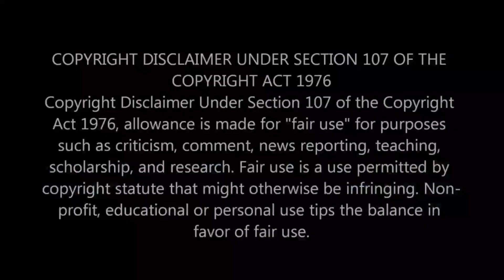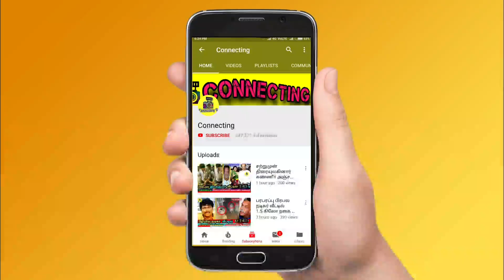சற்றுமுன் நடுரோட்டில் Cooku with Comali 2 Pugazh க்கு ஏற்பட்ட பரிதாபம்! வெளியான அதிர்ச்சி Video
சற்றுமுன் நடுரோட்டில் Cooku with Comali 2 Pugazh -க்கு ஏற்பட்ட பரிதாபம்! வெளியான அதிர்ச்சி வீடியோ! Enna Solla Pogirai Movie Poojai - மாஸ் காட்டிய Ashwin | Pugazh | Cook with comali | Teju ashwini ! Bigg Boss Jodigal ! Vanitha vijayakumar bigg boss jodigal ! actor karthi angry statement on censor board ! actor suriya about censor board new rules ! vanitha vijayakumar quit from bigg boss jodigal ! roja serial today episode ! roja serial today promo ! bharathi kannamma today full episode ! bharathi kannamma today promo ! chithi 2 today full episode ! chithi 2 today promo ! pandavar illam today full episode ! pandavar illam today promo ! poove unakaga serial today full episode ! vanathai pola today full episode ! sun tv serials ! vijay tv serials ! dmk ! mk stalin ! thalapathy vijay ! thala ajith ! thalapathy 65 ! thalapathy 66 ! valimai update ! tamil nadu political news ! cook with comali 3 ! bigg boss 5 tamil !

🔴 VIDEO: Ashwin, Pugazh நடிக்கும் Enna Solla Pogirai Movie Pooja | Teju Ashwini

HERO-னு கேட்கவே சந்தோஷமா இருக்கு... Ashwin Emotional | Pugazh | Teju Ashwini

🔴Live: அமர்க்களமாய் நடந்த Pugazh Ashwin பட பூஜை | Enna Solla Pogirai Movie | Teju Ashwini

Pugazh Mass Entry At Enna Solla Pogirai Movie Poojai

America-வில் சிகிச்சை முடிந்து Chennai வந்த Superstar Rajinikanth | Annaatthe

நான் வந்துட்டேன்னு சொல்லு🔥America-வில் சிகிச்சை முடிந்து Chennai வந்த Rajinikanth!